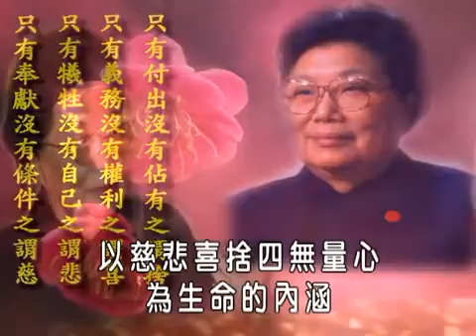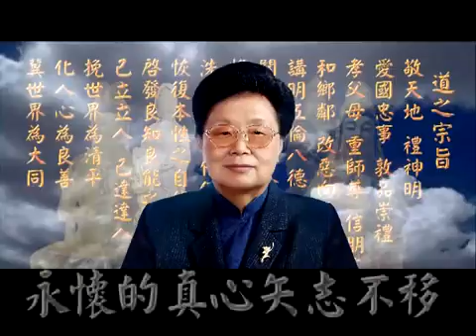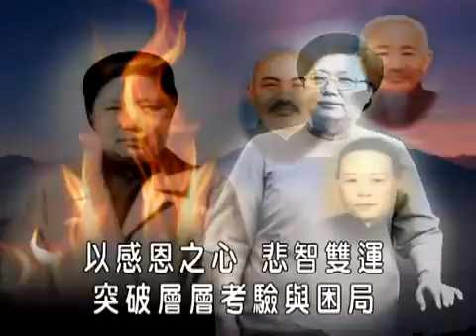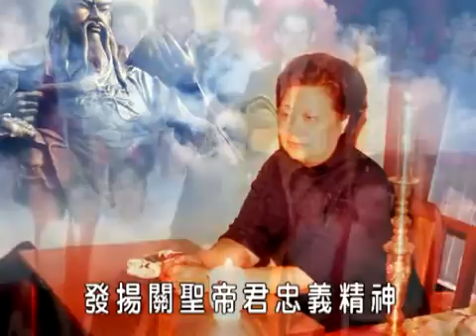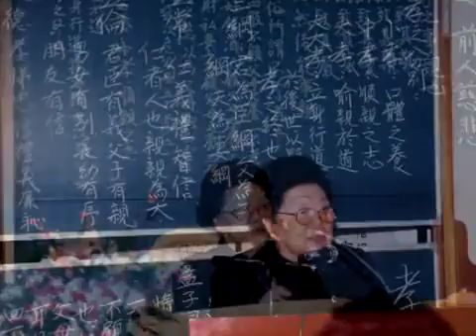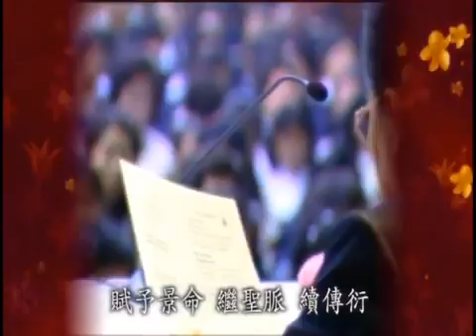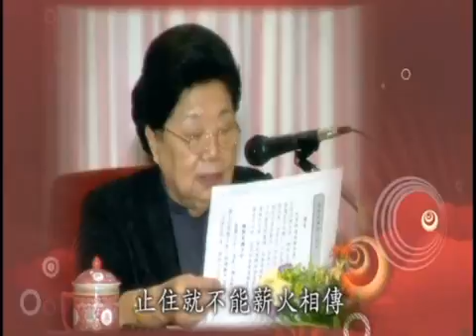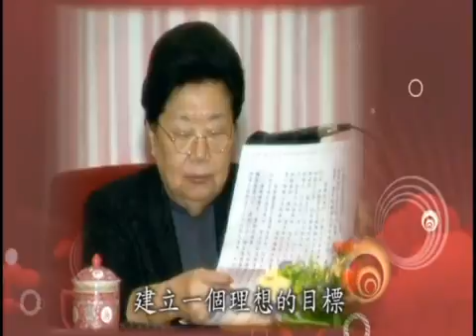全長版 發一崇德 （不休息菩薩）慈悲喜捨的一生 51 53